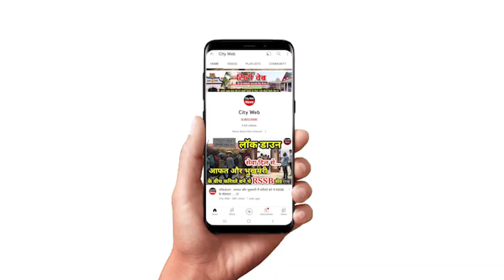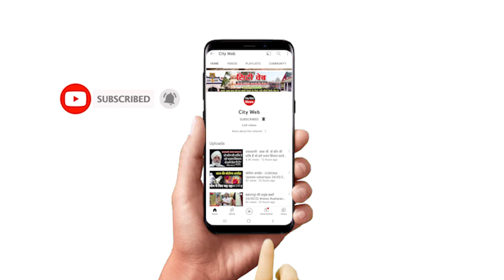Vivek Bindra के घर पहुंची पुलिस| कौन थी पहली पत्नी, क्या था विवाद